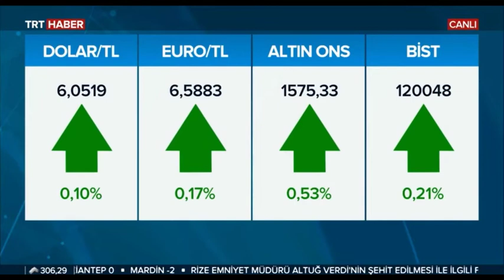Altın Piyasasında ve Dövizde Beklentiler Ne Yönde ? - Tonguç Erbaş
Altın Piyasasında ve Dövizde Beklentiler Ne Yönde ?

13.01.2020 - Tonguç Erbaş - TRT Haber - Ekonomi Notları